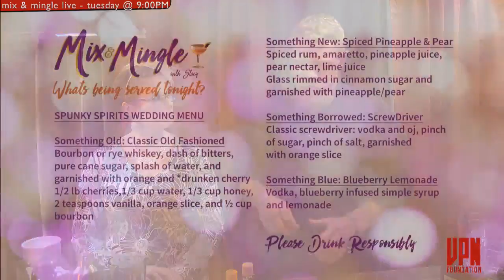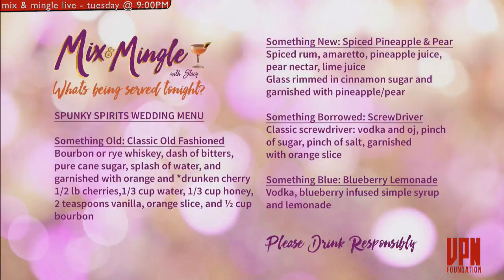E-2_ Mix and Mingle with Stacy & Chad presented by VPN Foundation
LIVE Programming - benefiting Art education for children @ VPN Foundation